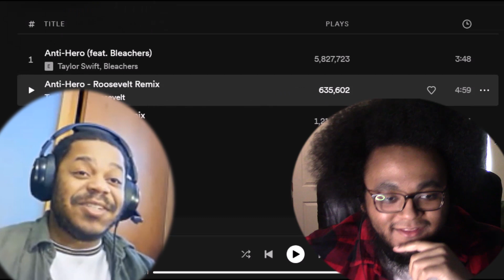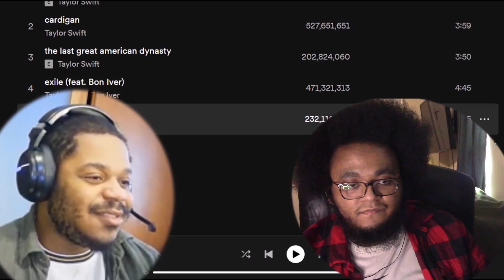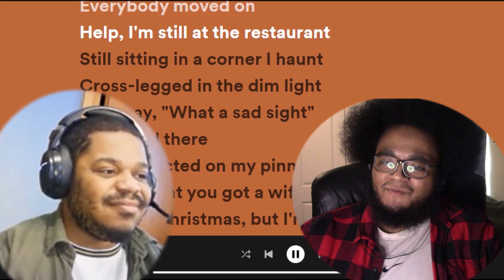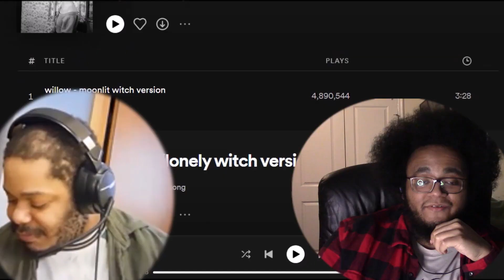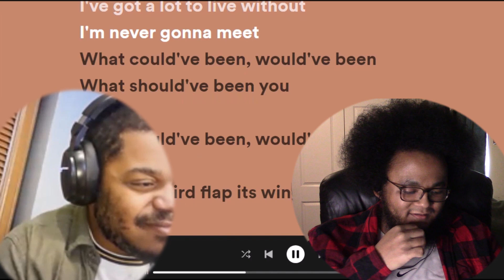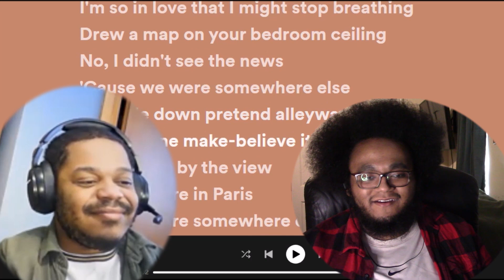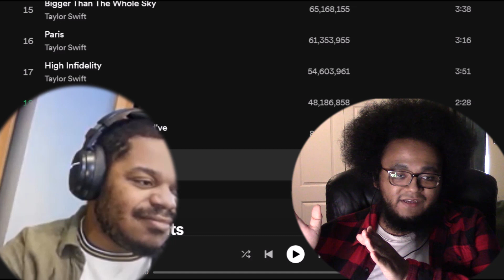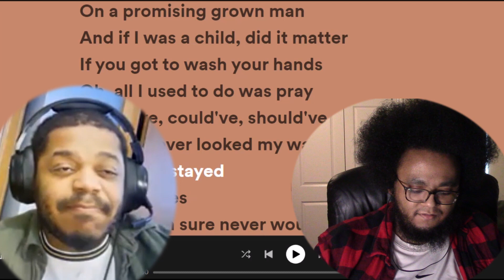Taylor Swift Bonus Tracks(3am, Folklore, Evermore): BLACK PEOPLE REACT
Outro by Julia Roshambo

A couple of black guys named Noob & Awesome listen to some more Taylor Swift. This time we check out the 3am tracks from Midnights and the bonus tracks from Folklore and Evermore. This is a first time blind reaction. We have never heard these before.